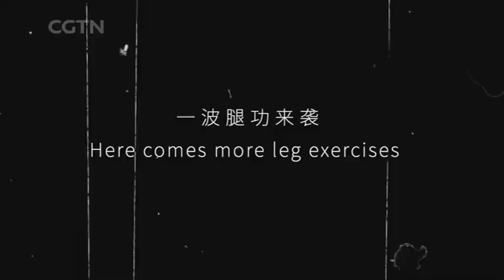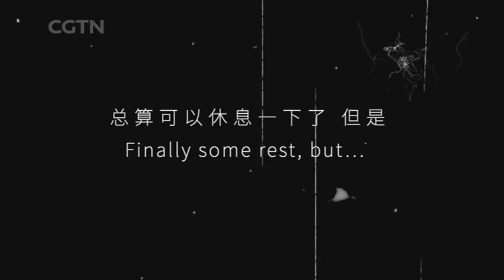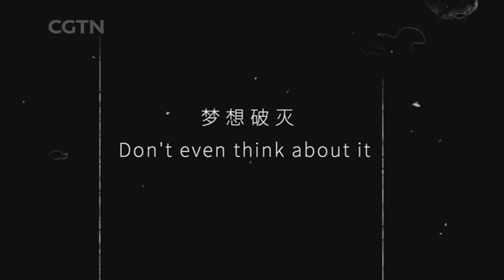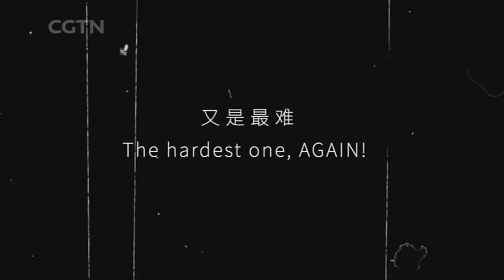Peking Opera Training Challenge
CHINESE OPERA APPRENTICE